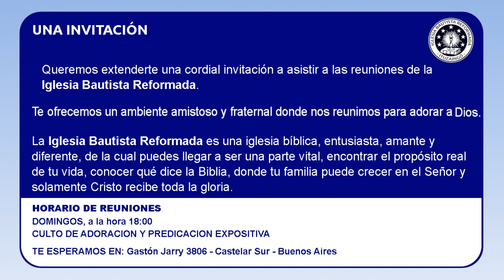El Cristiano y La Depresion - Mario Revel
Exposición: Pastor Mario Revel

Los derechos de la música utilizada pertenecen a sus propietarios.

We do not monetize or share revenue on "Any Of Our Videos" including this video. No infringement intent, this video is for non-profit edification only.

No monetizamos ni compartimos ingresos en "Ninguno de nuestros vídeos", incluido éste. Sin intención de infracción, este vídeo es sólo para edificación sin fines de lucro.